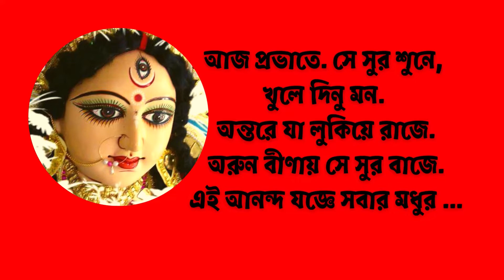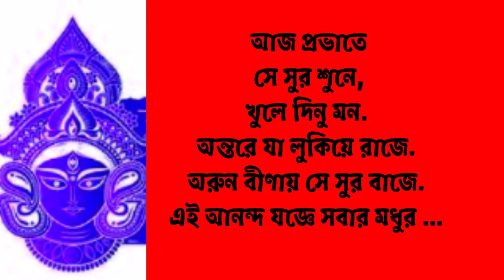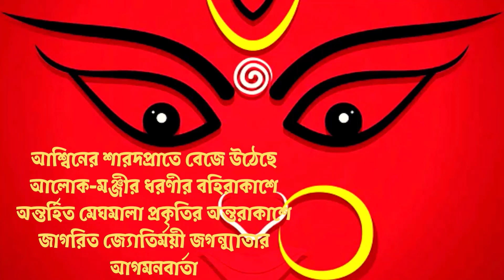Mahalaya 2022 | Jaago tumi jaago | Durga Puja songs | জাগো তুমি জাগো জাগো দুর্গা | মহালয়া স্পেশাল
Mahalaya 2022 | Jaago tumi jaago | Durga Puja songs | Durga Puja new song 2022 | Agomoni Gaan | Agomoni Gaan | আগমনী গান  | মহালয়া স্পেশাল | Pratima baral | Pratima Das